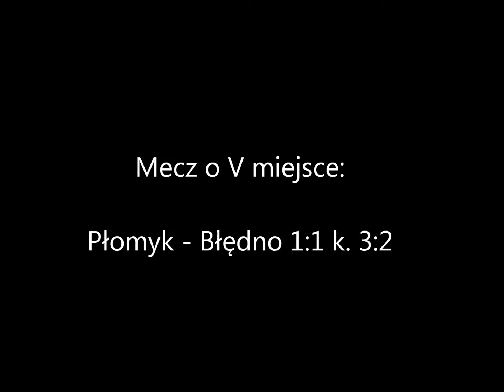Puchar Burmistrza Zbąszynia: Płomyk Przyprostynia - Błędno Nądnia 1:1 k. 3:2